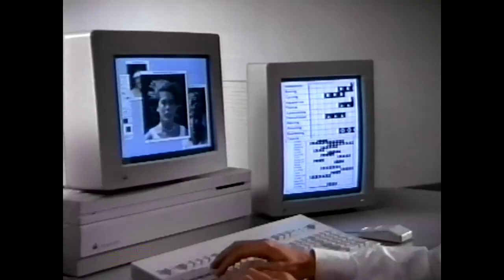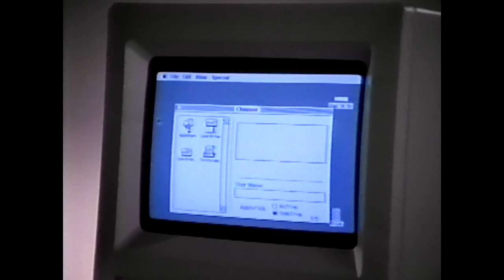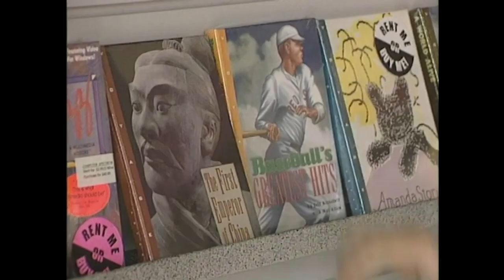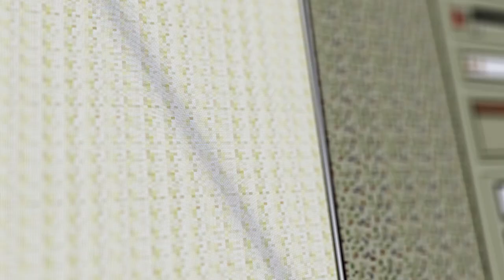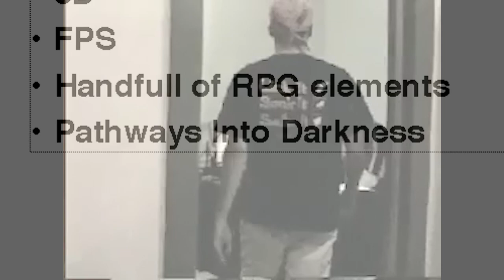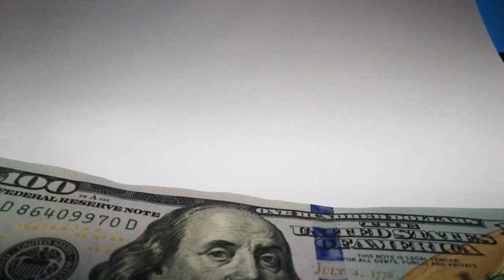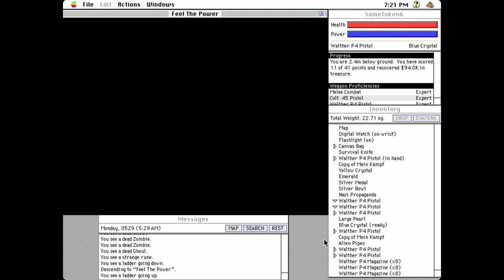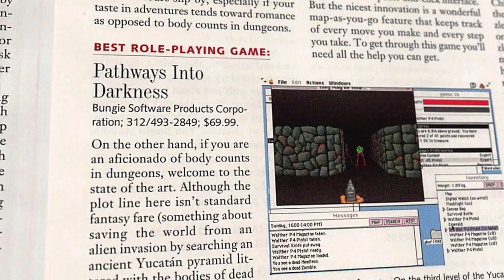Pathways Into Darkness (Bungie BEFORE Halo)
Before Halo: Episode 1. Exploring how Bungie went from nothing, to one of the biggest game developers in the world. Before Halo is a four-part mini series uncovering Bungie's history and past games, including Pathways Into Darkness, Oni, and the famed Marathon and Myth franchises. This is Episode 1: Bungie's Origins.

Starting out as a game developer for the Macintosh, Alex Seropian and Jason Jones introduced Operation: Desert Storm and Minotaur to the world, calling themselves "Bungie". Ultimately seeking world domination, they expanded their staff to include artist Colin Brent, together creating their first hit: Pathways Into Darkness, a first-person RPG. This gave them enough motivation and money to move onto bigger and better projects.

Huge thanks to Joe's Classic Video Games for the classic footage of Pong, check out their channel for more retro games and equipment

Chapters:
0:00 - Intro
0:56 - Gnop!
2:39 - Operation: Desert Storm
3:44 - Minotaur: The Labyrinths of Crete
5:58 - Designing Bungie's first FPS
7:40 - Pathways Into Darkness
11:32 - Legacy
13:15 - Thank you!